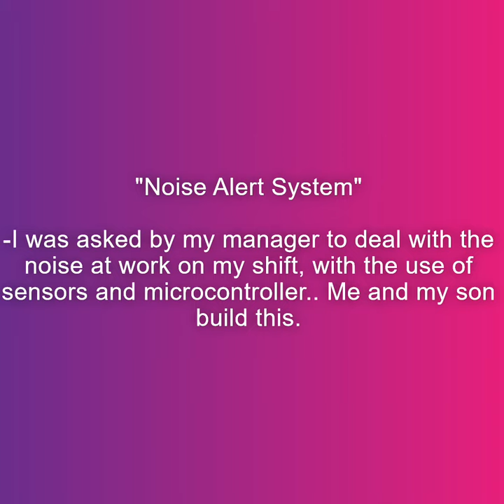Noise Alert System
I was given the task of dealing with the noise on night shift. With sensors, a microcontroller at hand, and with the help of my son, we came up with this!